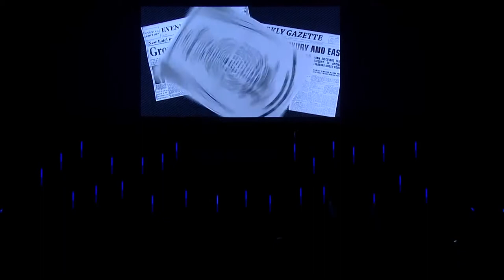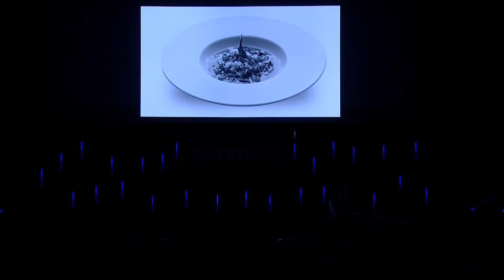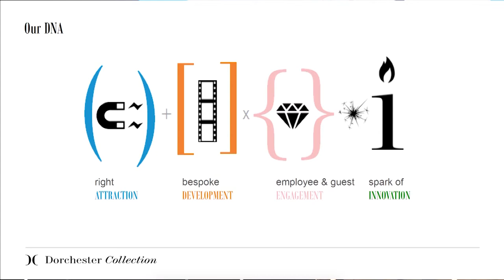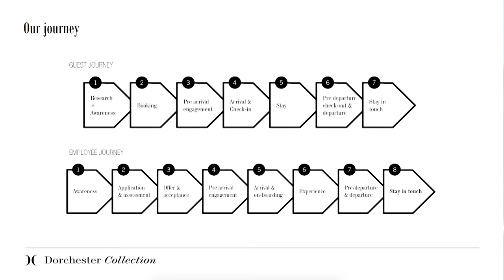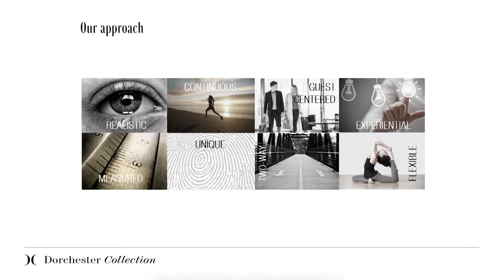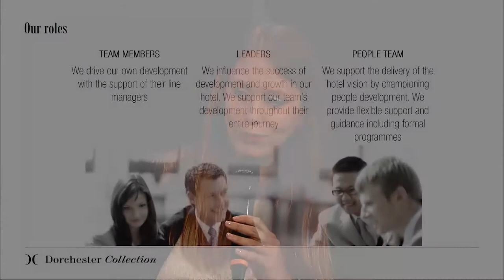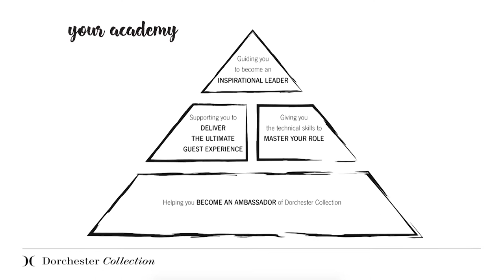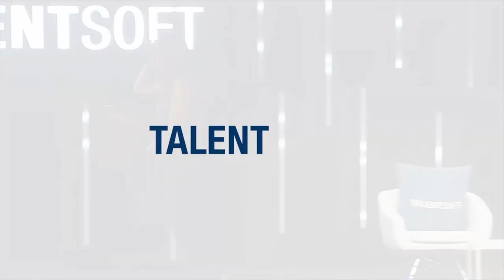[EN] Laura Wigley & Eugenio Pirri - The importance of the Employee Journey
Eugenio Pirri - Chief People & Culture Officer at Dorchester Collection
Laura Wigley - Global Talent and Learning Director at Dorchester Collection